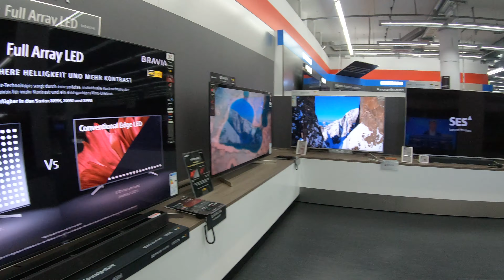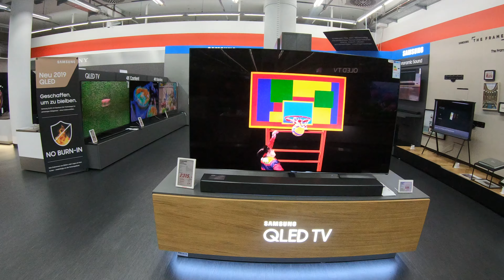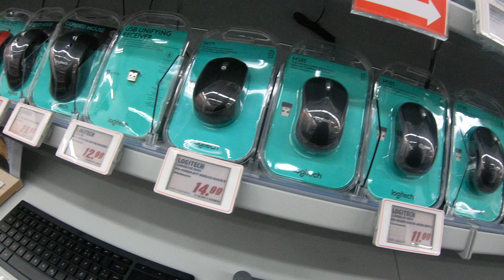Munich Trip - Day #2 - Video 3/5 - GX030014